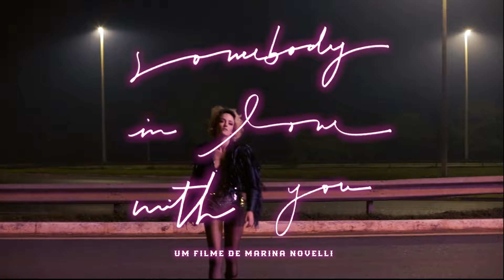YPU - Somebody In Love With You (Official Music Video)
"Somebody In Love With You" mergulha de cabeça no turbilhão que é o assunto do amor a dois e nos desejos, por vezes divergentes, que sentimos dentro dos relacionamentos amorosos. Com um tom brincalhão e dançante, a letra e o videoclipe falam sobre deixar de ser uma fã apaixonada e começar a ouvir a própria voz.

"Somebody In Love With You" dives headfirst into the whirlwind that is the subject of love between two people and the sometimes divergent desires we feel within romantic relationships. With a playful and danceable tone, the lyrics and music video speak about moving away from being an enamored fan and starting to listen to one's own voice."

FICHA TÉCNICA:

PRODUÇÃO EXECUTIVA Ayla Gresta & Marina Novelli
ROTEIRO Ayla Gresta, Marina Novelli & Thiago Felix
DIREÇÃO DE FOTOGRAFIA Marina Novelli
CINEMATOGRAFIA Marina Novelli, Gaivota Naves, Ayla Gresta & Nicolle Brandão
FIGURINO Thiago Felix & Thais Madureira (Quero Melancia)
PRODUÇÃO DE BASE Geiza Costa
DIREÇÃO DE PRODUÇÃO Mariana dos Santos
PRODUÇÃO DE ELENCO Fernanda Caliandra
TRANSPORTE Iuri Gules com Pequi

ELENCO: Adarciana Marques, Amanda Huppes, André Sousa, Bia Nascimento,
Ferdinand Samoel, Fernanda Caliandra, Guaja, Iuri Gules, Lara Abreu, Leandro Inácio,
Mariana Godoy, Sthefânya Moreira, Sudre, Thais Madureira.

PRODUÇÃO MUSICAL @gustavohalfeld @aylagrs @mansurjp
GRAVAÇÃO @casa.caja
MIXAGEM Gustavo Halfeld @gustavohalfeld e Ayla Gresta @aylagrs
MASTERIZAÇÃO Felipe Tichauer @redtraxxmastering

Ayla Gresta - voz, trompete
Gustavo Halfeld - guitarra
Dinho Lacerda - bateria, percussão
Marcelo Moura - baixo
JP Mansur - sintetizadores
Flavio Franklin - backing vocals
Alencar Rizental - trombone

SELO: Monstro Discos em parceria com Scream & Yell
PLANEJAMENTO ESTRATÉGICO: Renata Mader e Marina Novelli

AGRADECIMENTOS
Quero Melancia, LixoMania, Lina Albuquerque, Casacajá, Hélio Miranda

SIGA @oiypu no INSTAGRAM